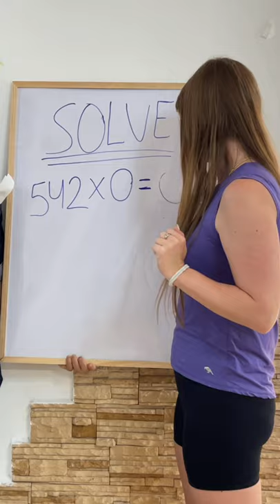Smart HARD RIDDLE to GIRLFRIEND! SO Funny!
come back for daily uploads!!

join the journey with me and my friends

Smart HARD RIDDLE to MOM! Funny!

Funny moments from TikTok 😂. This is funny video like others on TikTok: with some stuff, tricks, jokes, comedy, fun. I have compiled many videos from TikTok, check out TikTok Compilation! TikTok videos like this can really make people entertain and laugh, provides a good mood.